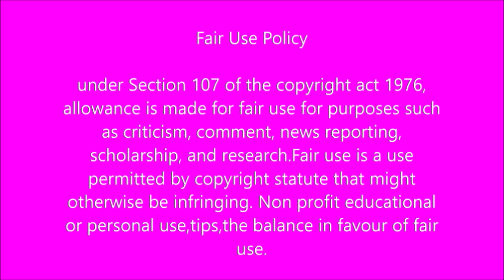They want Cyril Ramaphosa in jail, Is Ramaphosa going down?